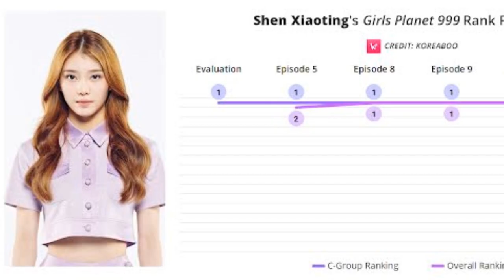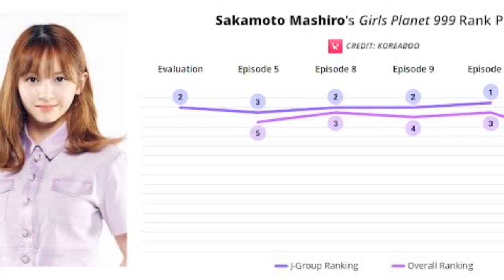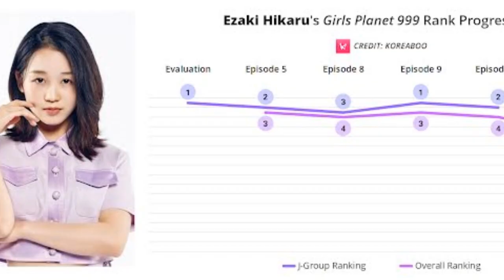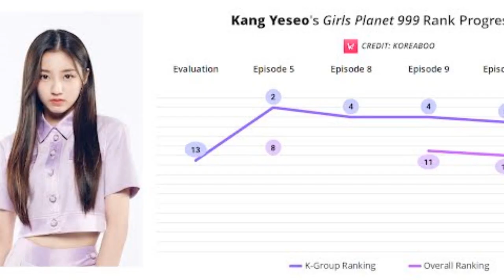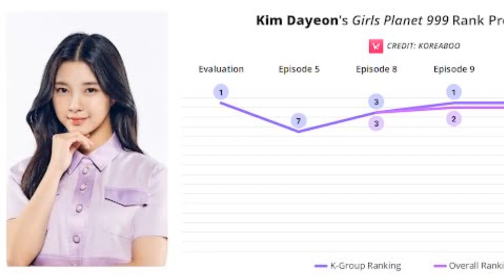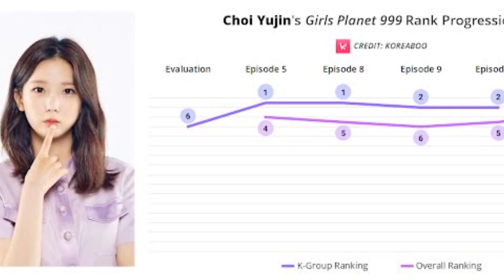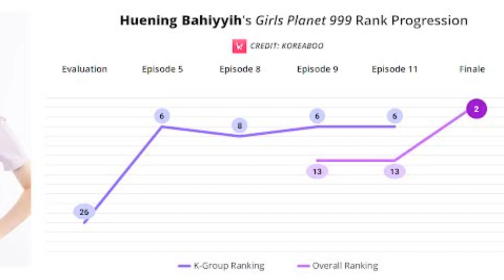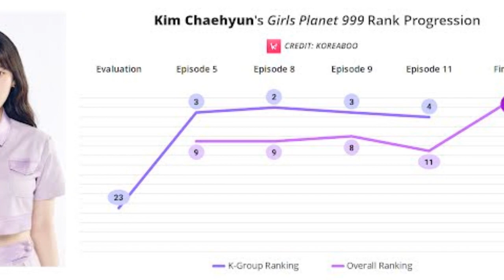ESTAS SON las 9 últimas integrantes del grupo de chicas de Girls Planet 999 Kep1er